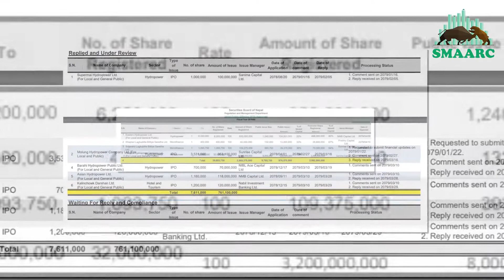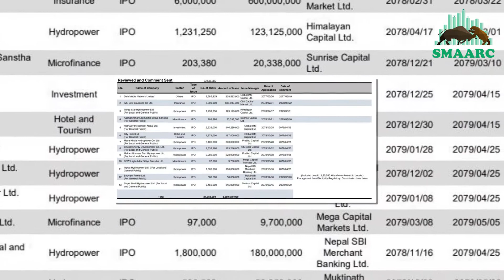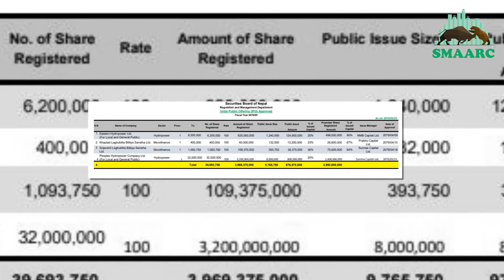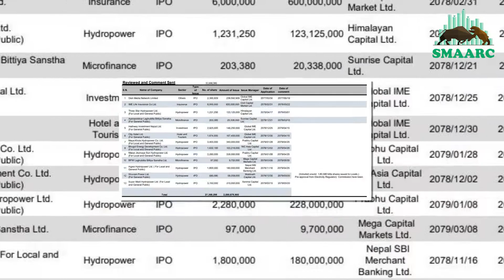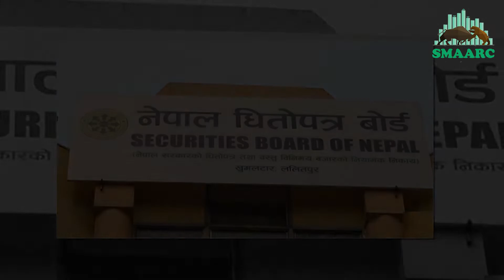🟢IPO🟢 १० अर्बभन्दा बढिको आईपीओ आउँदै, पाइपलाइनमा ३१ कम्पनी, १८ हाइड्रोपावर आइपीओको पर्खाइमा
Stock Market Analysis & Research Center Youtube fully research based educational channel of NEPSE. We strive to build a culture of continuous learning and industry interactions. We aim to produce stock market Analysis , Technical Analyst, Equity Analyst, Research Analyst and other financial market professionals for this upcoming sector.
circuit breaker in stock market nepal
online stock market nepal
company analysis for stock market nepal
stock exchange market nepal

best bank stock to buy in nepal
best stock app in nepal
share market us
how to start share market in nepal
share market opening days in nepal
share market us
top stocks in nepal
undervalued stocks in nepal 2022
top trading companies in nepal
which share to invest for long term
long term investment stocks for 5 years
most expensive share price in nepal
which company has highest share price in nepal
expensive share in nepal
most profitable share in nepal